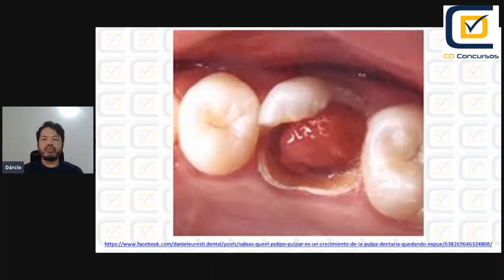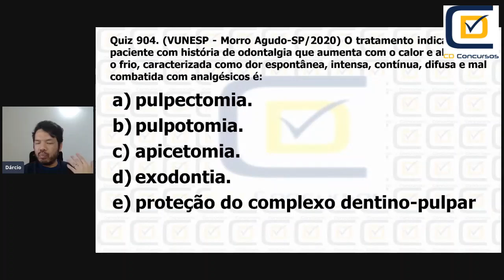Odontalgia Quiz 904- CD Concursos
Neste vídeo o Profº Dárcio Kitakawa da CD Concursos comenta uma questão do Concurso de Odontologia de Morro Agudo-SP que foi realizada pela Banca VUNESP.